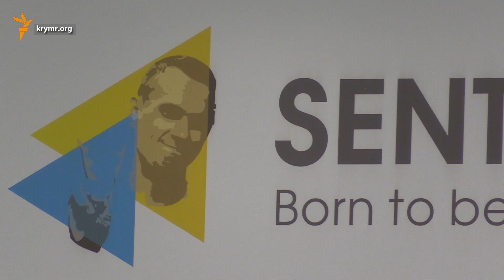Кольченко считает себя защитником Украины – адвокат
Адвокат Александра Кольченко Светлана Сидоркина рассказала, что ее подзащитный считает себя патриотом Украины и не падает духом. В России крывчан Олега Сенцова и Александра Кольченко обвинили в участии в составе террористической группы. Сенцов и Кольченко обвинения отрицают. Сенцов приговорен к 20-тигодам в колонии строгого режима, Кольченко – к 10-ти годам.